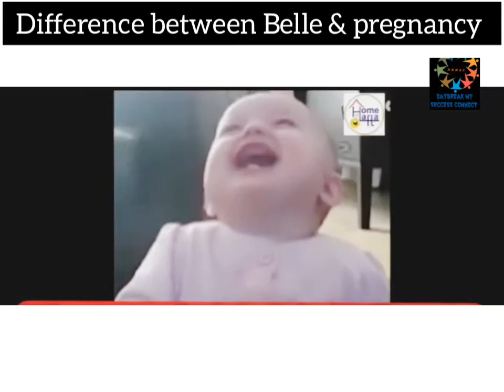Difference between belle nd pregnancy